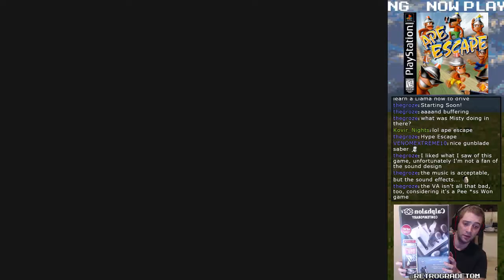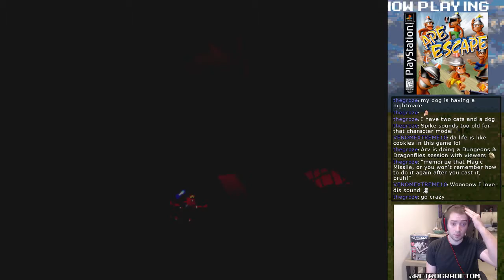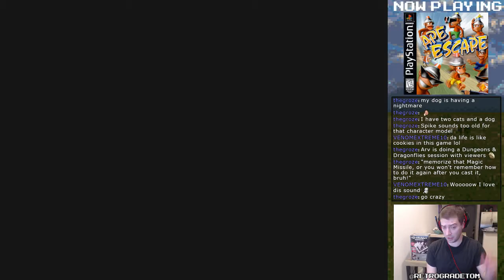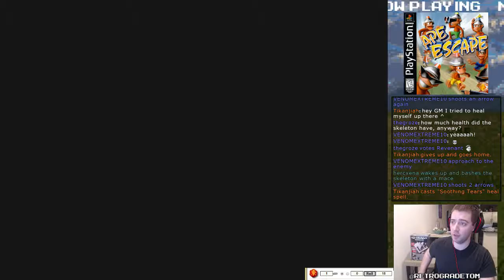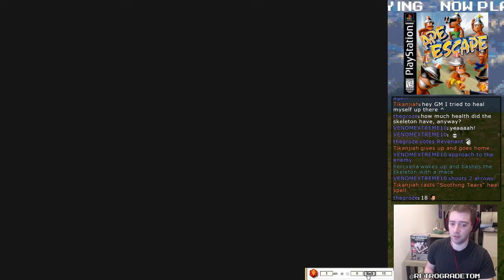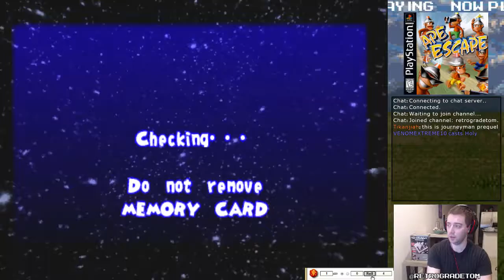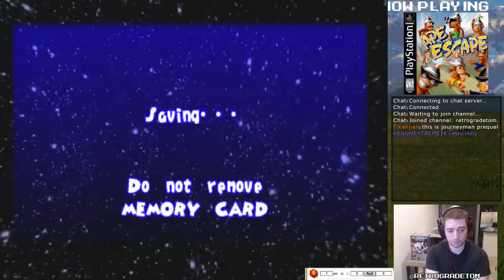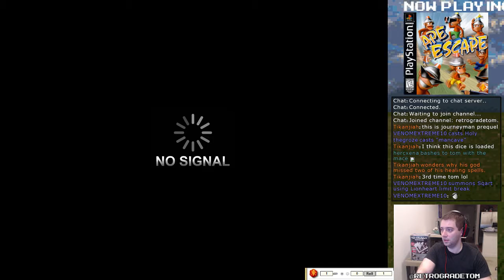Ape Escape - Part 5